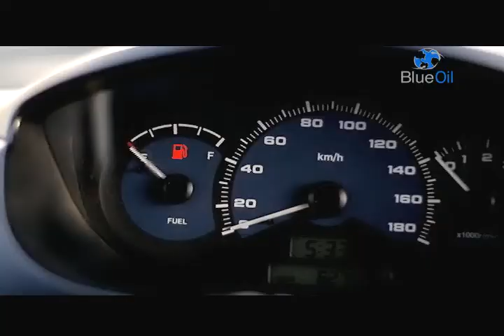Spot Blue Oil - Mundo Azul 2013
Spot de televisión, institucional para nuestro cliente Blue Oil. Producido por Atomiko 3D. Director de fotografía: Pascual Vindo. Postproducción: Carlos Muñoz. Creatividad y Desarrollo: Red Azul Publicidad.